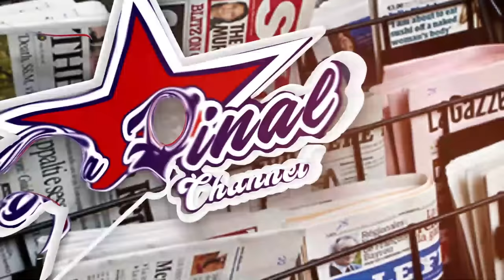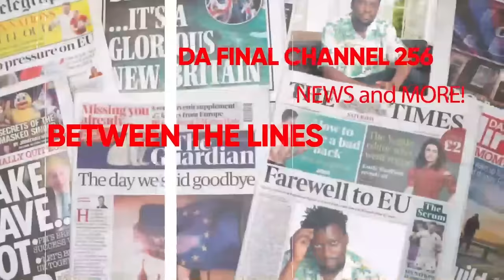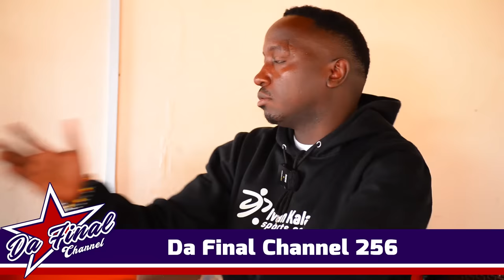FRANK NTAMBI KU BYA SHEIKH UMAR OKWAGALIZA SEGIRIINYA OKUFA. CAROL NANTONGO NE JAZMINE MU KEZODATION